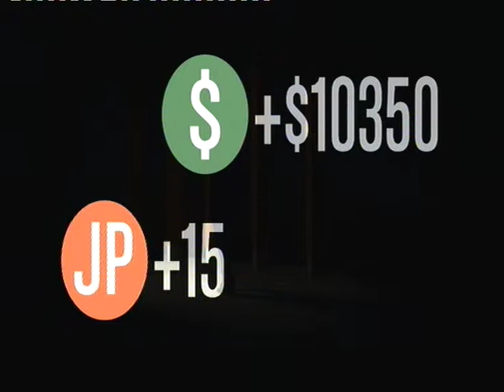GTA Online Mission: Editor and Theif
Martin has heard that the editor of the Daily Global has some photos that incriminate him that he is taking to the LSPD in La Mesa, he asks Lamar's buddy to 'quieten down' the editor, retrieve the photos and deliver them to him at his mistress's house.